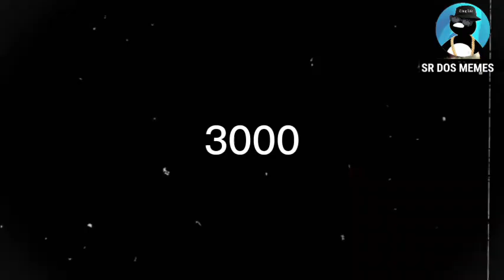Maxwell Cat Em Diferentes Anos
maxwell cat em diferentes

Maxwell the cat but with different effects